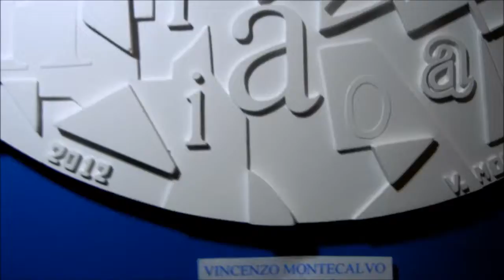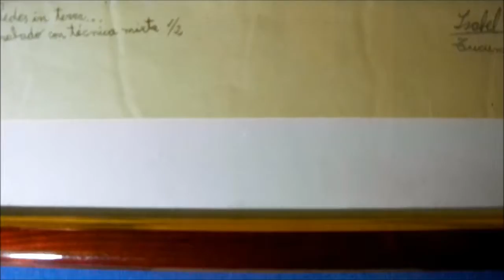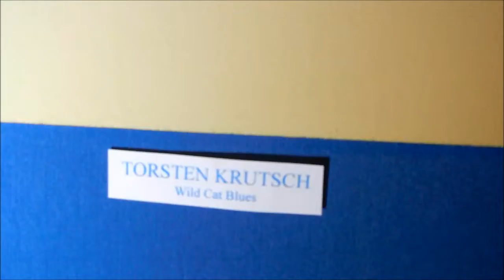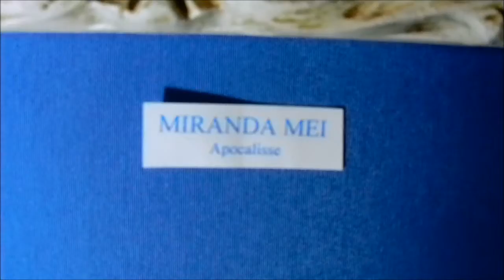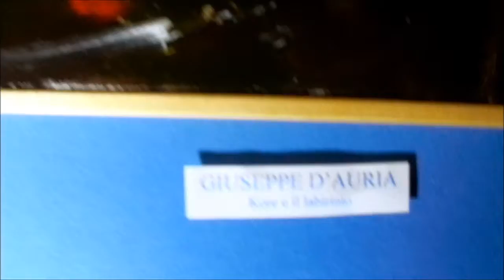Mostra Artisti selezionati al XXXI Premio Firenze a Palazzo Bastogi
Mostra Artisti selezionati al XXXI Premio Firenze
Venerdì 31 gennaio 2014 ore 17

Palazzo Pastogi
Via Cavour, 18 - Firenze
Apertura mostra
31 gennaio - 7 febbraio 2014

artisti in mostra

 Giovanni Baldanzi
 Claudio Bontà
 Flora Brescianini
 Rosanna Camurri
 Fabio Castagna
 Serenella Chimienti
 Giuseppe D'Auria
 Roberta Floreani
 Elvira Gabbi
 Ettore Giaccari
 Alfonso Iuliano
 Torsten Krutsch
 Gabriella Maino
 Giuseppe Manneschi
 Aldo Marcaccini
 Miranda Mei
 Vincenzo Montecalvo
 Francesca Pettinato
 Giovanni Russo
 Maria Luisa Salvini
 Carmine Veglia